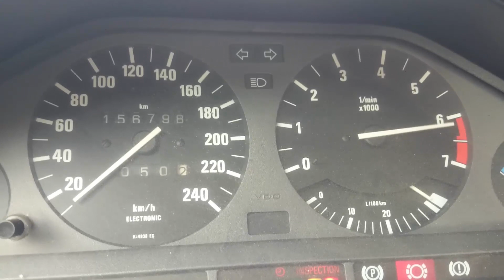BMW E30 M50B25 | Start Up & Rev | Sound